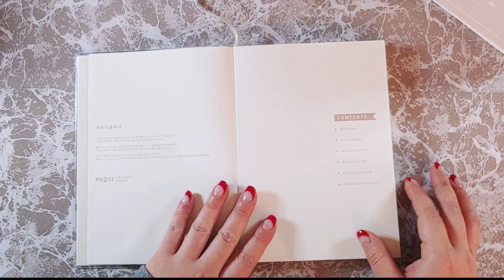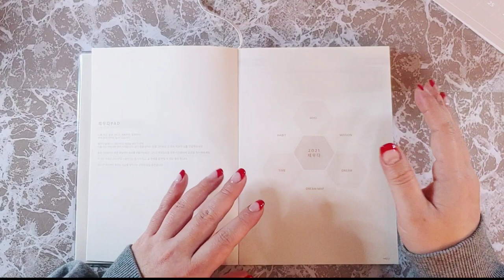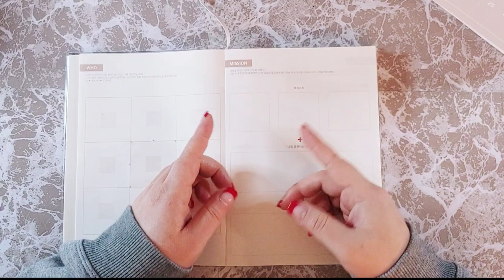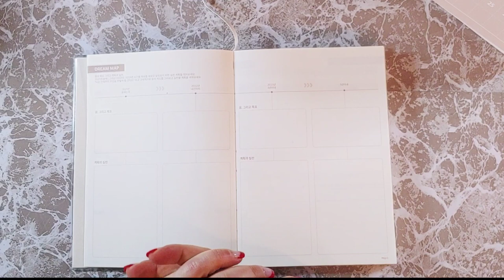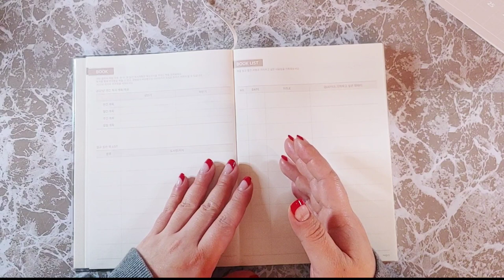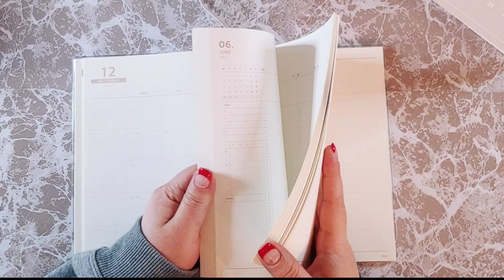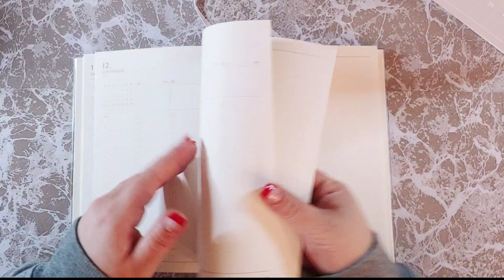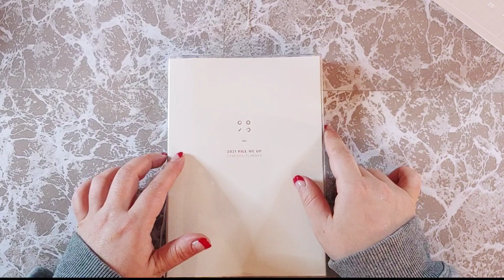📦 [채우다502] 채우다 다이어리로 1분 1초를 소중히.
예전엔 그러지 않았는데
세월이 흐르면 흐를수록 걱정은 왜 이렇게 느는것일까요
앞날에 대한 불안함과 지나온 날의 후회.
다이어리 한권으로 나를 바꿀수는 없겠지만
소중한 내 시간들을 허투루 쓰지 않게끔 할수는 있겠죠?
저의 작은 목표는.
채우기.